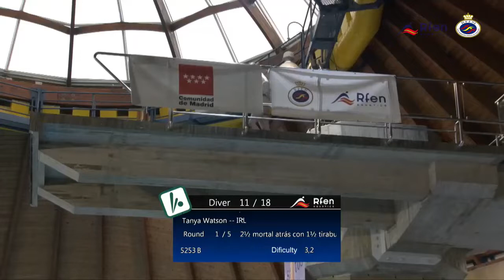【Diving | Madrid 2020 | Women | Beautiful Athletes ✕ Tanya Watson #1】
10m women preliminar